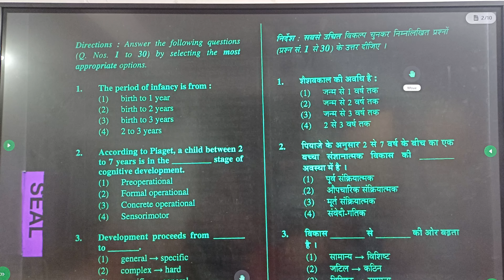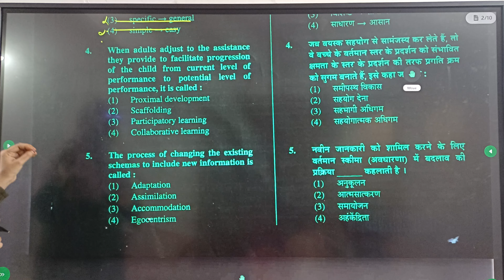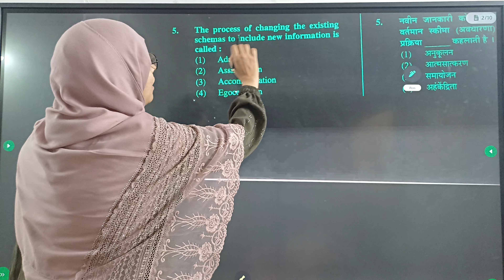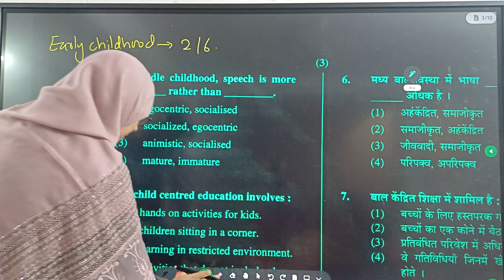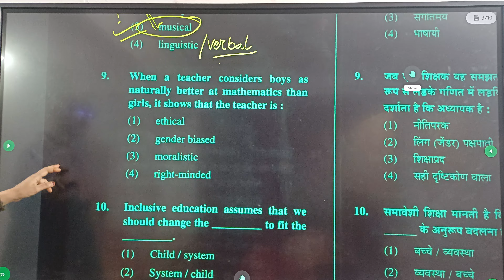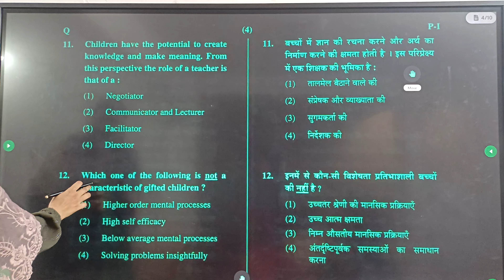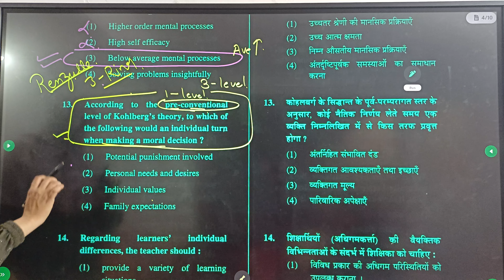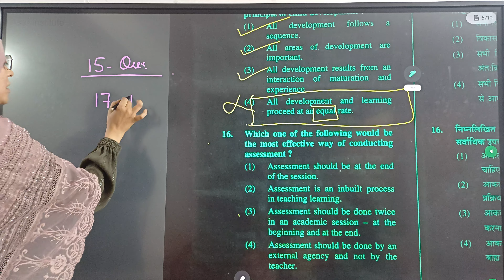CTET _CDP 15 PRACTICE QUESTION _CTET 2024 की तैयारी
CTET 2024 CDP | Gender Stereotypes | CTET 2024 CDP Preparation | CDP Class by Asma Anjum | ASAR INSTITUTE

In this video *ASMA ANJUM* will cover 15  𝙥𝙧𝙖𝙘𝙩𝙞𝙘𝙚 𝙦𝙪𝙚𝙨𝙩𝙞𝙤𝙣 the  of CDP of both papers 1 & 2 for CTET 2024 exam and all questions related to this topics.

This session aims to help you prepare for CTET 2024 CDP of both Papers 1 & 2.

ASAR INSTITUTE
CTET 2024 gender
CTET gender topic
CTET gender stereotypes
gender as social construct CTET
gender issues in social construct ctet
CTET 2024 GENDER STEREOTYPES
CTET 2024 Gender bias
Gender as social construct
CTET 2024 CDP Classes
CTET 2024 CDP Syllabus
CTET 2024 CDP Marathon
CTET 2024 CDP Pedagogy
CTET 2024 CDP FOR PAPER 1
CTET 2024 CDP FOR PAPER 2
CDP FOR CTET 2024 MARATHON
CTET 2024 CDP Live Class

 🔴 निचे दिए गए ONLINE\OFFLINE COURSE JOIN करने के लिए  📞 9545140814_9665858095 पर CALL किजिए |

 🟢 CTET BATCHES (MEMBERSHIP TILL EXAM)
 🟠 MAHATET BATCHES
 🔴 TAIT BATCH

FEATURE OF ONLINE/OFFLINE CLASSES

1️⃣ DAILY LIVE LECTURES
2️⃣ RECORDED LECTURES ALSO AVAILABLE
3️⃣ ALL SUBJECTS NOTES
4️⃣ 1800 PRACTICE QUESTION
5️⃣ 2 TEST SERIES AVAILABLE

📚CTET  (P1 And P2 BOTH METHOD) URDU, ENGLISH AND HINDI MEDIUM
📚MAHATET  (P1 And P2 BOTH METHOD) URDU AND ENGLISH
📚TAIT
FOR NOTES/GOV GR/LATEST UPDATES OF ALL THE TEACHING EXAM  FOLLOW OUR TELEGRAM CHANNEL
 📌 FOR MORE LECTURES  FOLLOW THE PLAYLISTS OF OUR YOUTUBE CHANNEL

*ASMA ANJUM*.